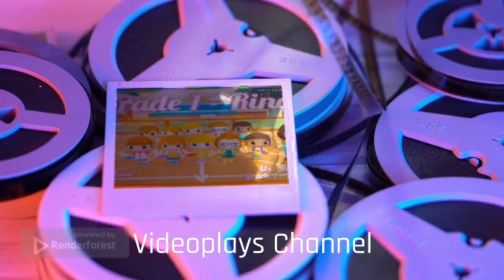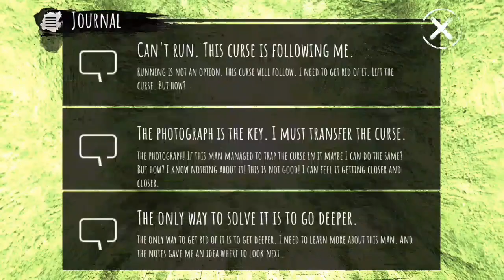Eyes The Horror Game - The Secret Room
Eyes The Horror Game - The Secret Room Now What Happened Seems

Horror game with school, mansion, hospital! Scary thriller with creepy jumpscare